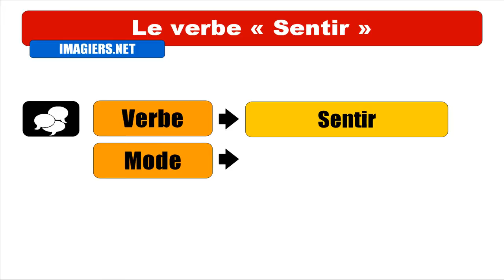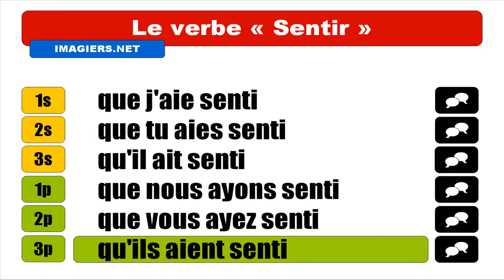OPISKELLA RANSKAA = Sentir = Subjonctif Passé